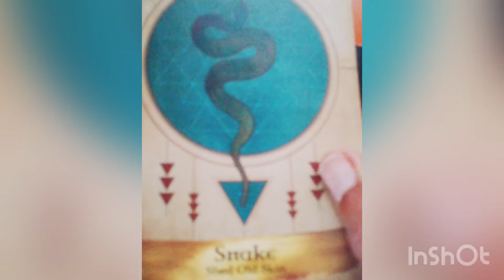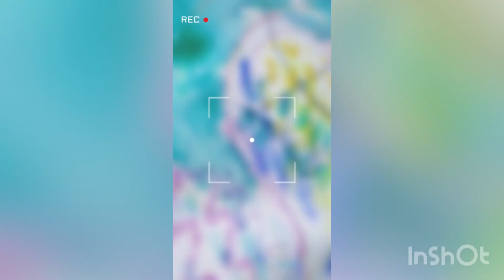Creating art with oracle cards and tarot as prompts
Art video inspired by an interview of @bellamtarotand
i am just trying her lesson in my own way